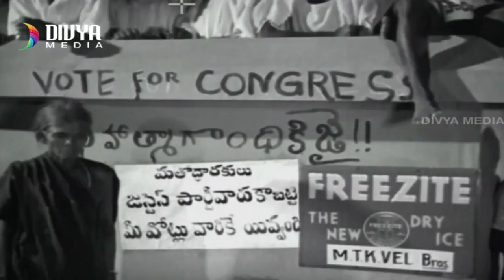Mala Pilla Telugu Movie | Video Songs Jukebox | Kanchanamala | Govindarajula Subba Rao | Divya Media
Mala Pilla Telugu Movie Video Songs Jukebox ft., Kanchanamala, Govindarajula Subba Rao.Directed by Gudavalli Ramabrahmam, Produced by Challapalli Maharaja, Gudavalli Ramabrahmam, Yarlagadda Sivarama Prasad, Music Composed by Narasimha Rao Bhimavarapu.